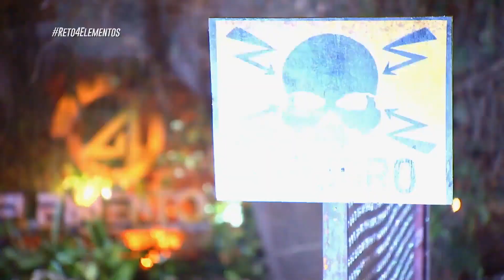💀 Inframundo: ¿Nicola parará de quejarse de la prueba? 💀 | Reto 4 Elementos | Por el 5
Reto 4 Elementos, lunes a jueves, 8:00 PM, por Zona 5.

Pronto vas a descubrir que algunos se encienden incandescentemente, otros parecen flotar, otros fluyen como el agua y otros se vuelven uno con la tierra, pero ninguno está preparado para el inframundo, algunos valientes intentarán vencer a la naturaleza , el reto es si podrás hacerlo tú.